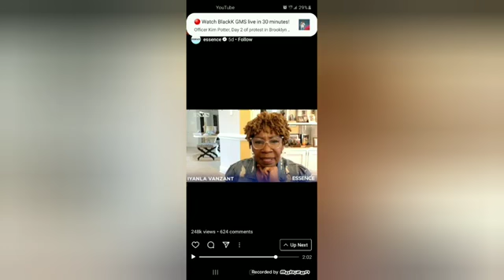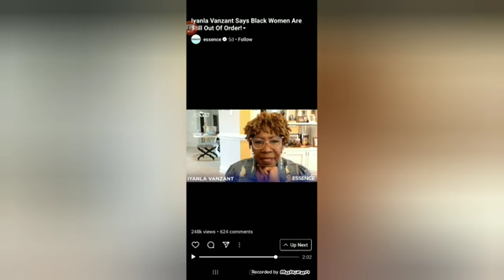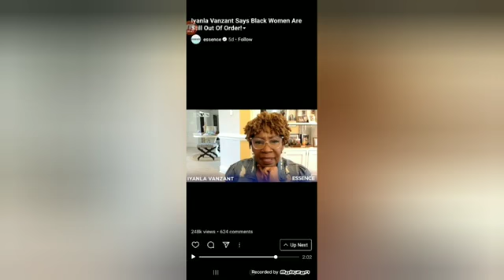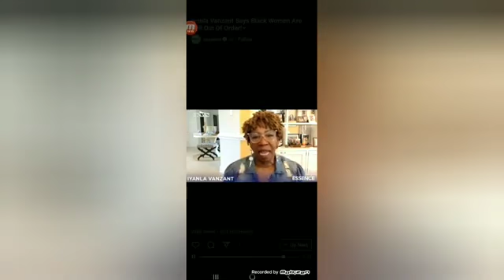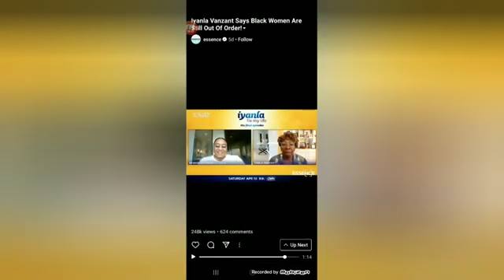iyanlavanzant blames brothers but not sisters?